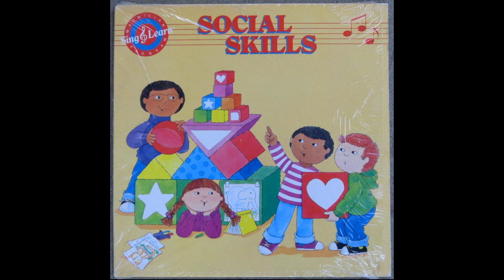10 Rockin' and Cooperatin' MacMillan Sing & Learn Social Skills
Song: Rockin' and Cooperatin'
Album: MacMillan Sing & Learn (Social Skills)
Year: 1987